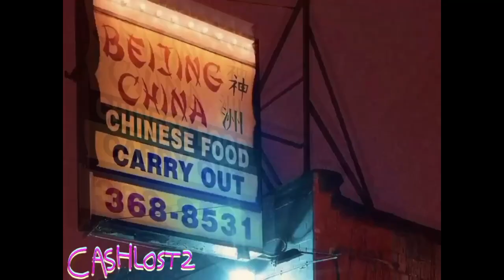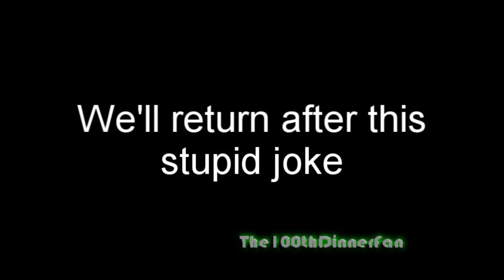The Pizza Delivery YTP Collab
Pretty glad about how this turned out. Thanks to everybody who made an entry :)